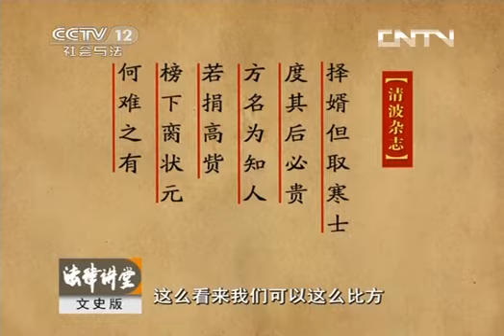法律讲堂 《法律讲堂（文史版）》 20130925 婚姻往事-榜下择婿